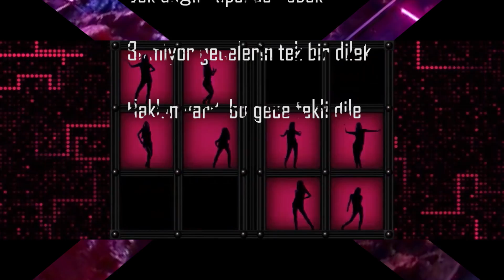Typrafon & Fethi Gülnar - Dans Et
L.O.F Yapım ekibinden Typrafon ve Fethi Gülnar'ın yeni ortak projesi '' Dans Et ''  yayında.

Söz : Typrafon & Fethi Gülnar
Beat : I'Outlander Beats
Kayıt : L.O.F Yapım
Mix & Mastering : Yakaza
Video Edit : Fethi Gülnar

SÖZLER

Typrafon Verse:

Dans et dans et dans et
Bu gece bu gece bu gece
Dans et deli gibi deli gibi dans et

Yazıyorum satırları dans et
Yada gel bana aşktan bahset
Ritimlerim oynatır kalçayı bak sen
İstiyorken sürtükler olmamı daha sert

Doldur benim şarabımı barmen
Bölüyor bu hatun kalbimi parsel
İçim içip içip içip olmuşken mahzen
Bu gece ölüm yok bize şahsen

Dikiyorum votkayı yine
Sek değil hepsi de bebek
Bitmiyor gecelerim tek bi dilek
Hakkın vardı bu gece tekli dile

Fethi ve typ mekanda makina tarz
İçeriz akile bas yada bi ara makas
Sokayım geçmişe kimseler ara taramaz
Hedefi para tamam gerekse yakın temas

Kurarız da sıkılmadan bi gece takılmadan
Hesabı kitleyemez bana Shakira da
Basarım akıl ona nasılsa hakir oda
Bizimse safir odak düşünme dans et sen

Fethi Gülnar Verse:

Me-mekanda meme ve melek var
Typ yeter moruk bu kadar içme dedi
Saçı dalgalı, dalgayı buldum aga
Kafamı güzelleştiren içki değil

Yaşarım kaliteli (hah) demi şans hep
Yalan yapmış ağzında apse
Benle konuşurken iki adım uzaklaş
or you should shut up pussy scheisse

Kaldır elini kolunu gri dilimin tonu
Paranı veririm yine de benim dediğim olur
Eridi teni akıyo bilirim geride otur
Odamda 4 mevsim açıktır bikini modu

(Huuuuv) kral ben (yo)
Beat oluştu belini kırarken
Beni kıskanır (kıs-kıs kıskanır)
Yatakta görse Fıratpen (so fuck buddy)